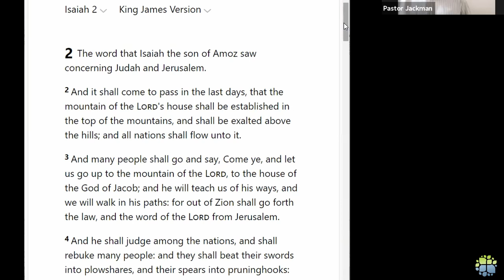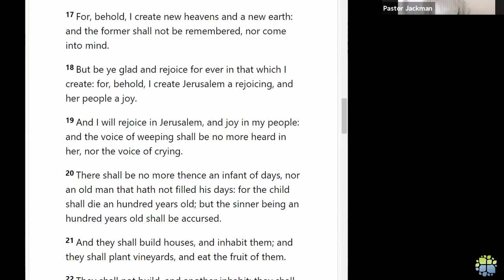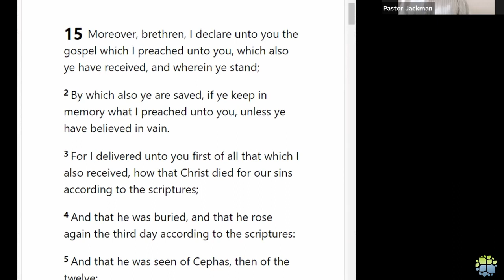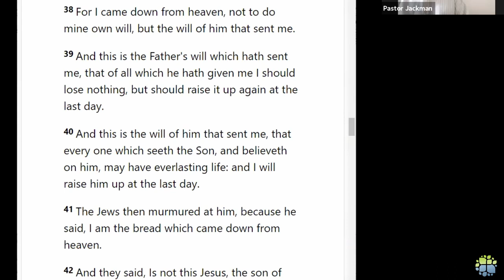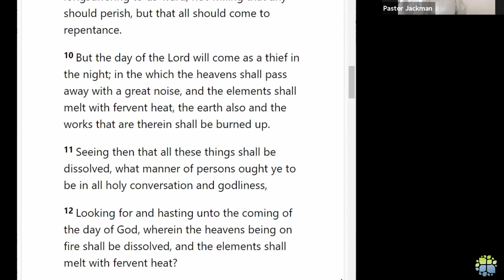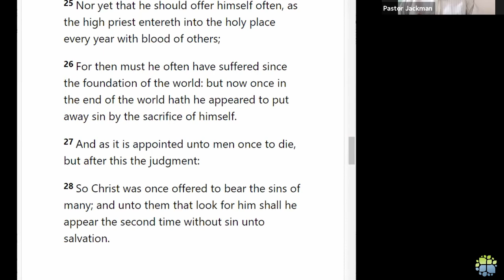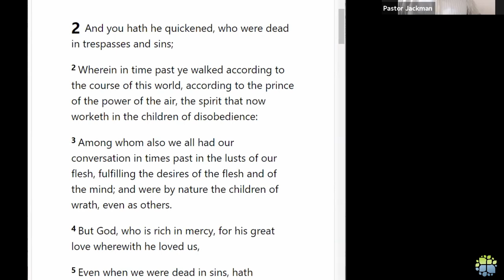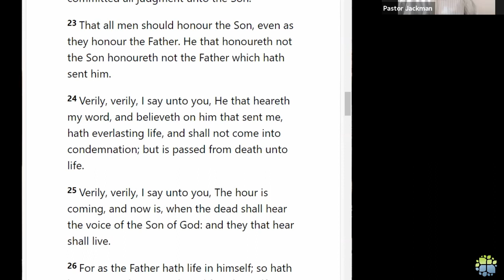Theological Perspectives 16 - The Milennium IV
Session 16 - November 2 2021